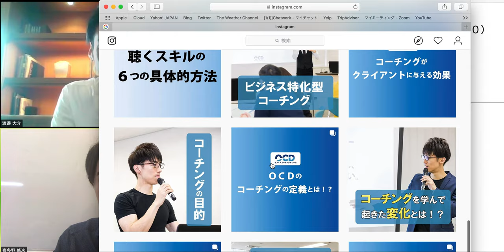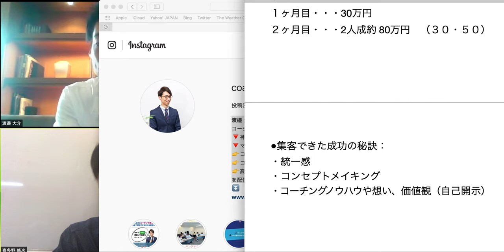インスタ映えせずLINE@で45日で月商80万円売り上げた方法【喜多野修次】